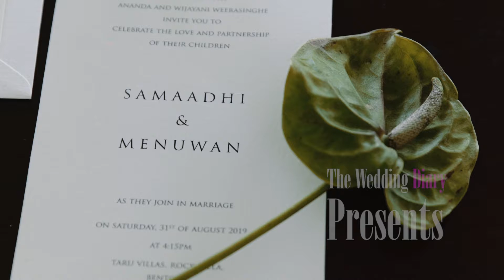Samaadhi & Menuwan Cinematic Documentary